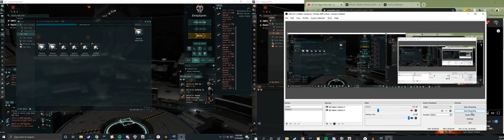Eve online Sansha 6/10 DED site